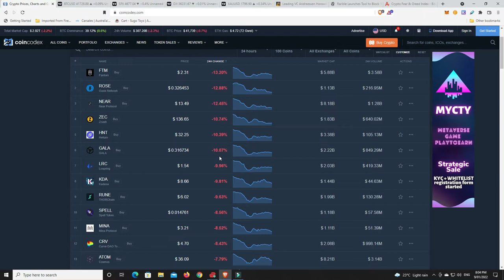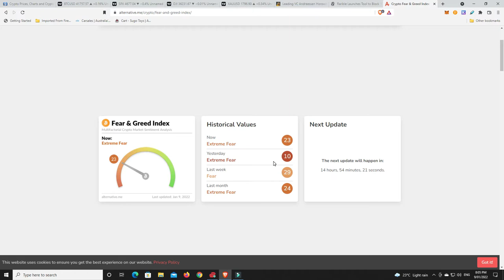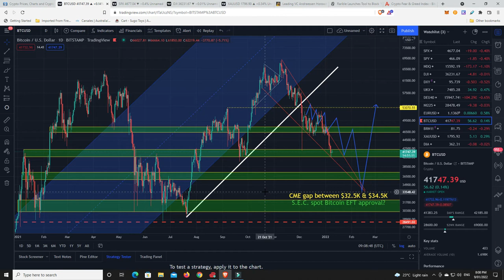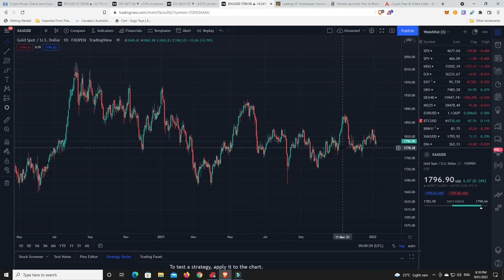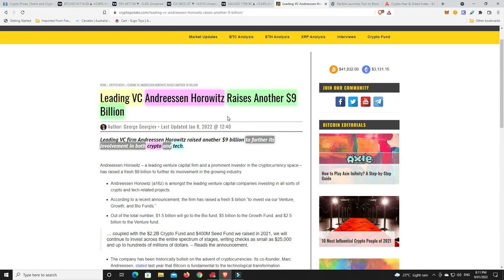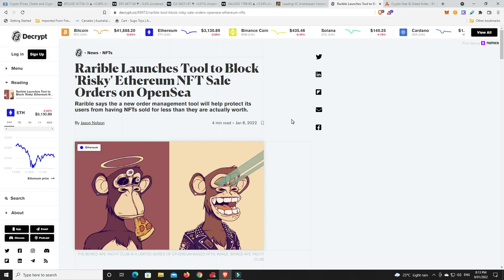The charts don't exactly look promising, but maybe the bottom is in?